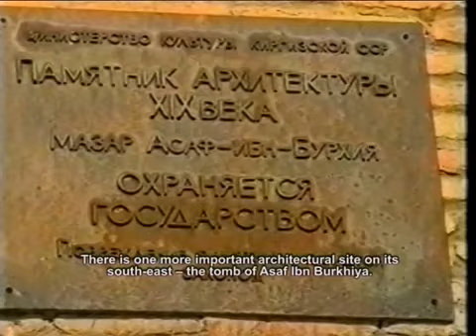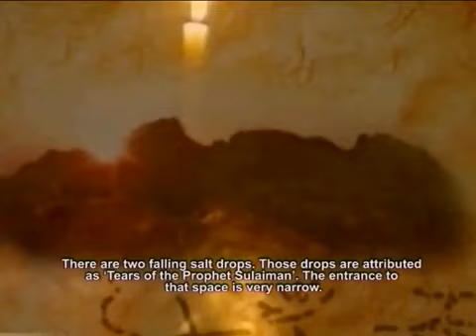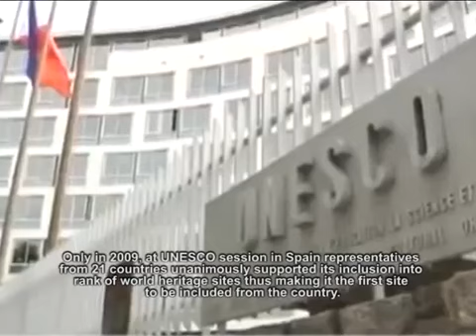История Сулейман горы в Оше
Видео ПРООН в КР снятый в рамках фестиваля "Сулайман-Тоо - символ мира и согласия".